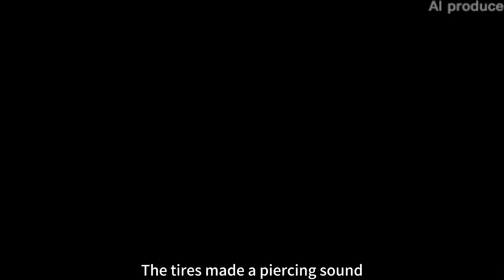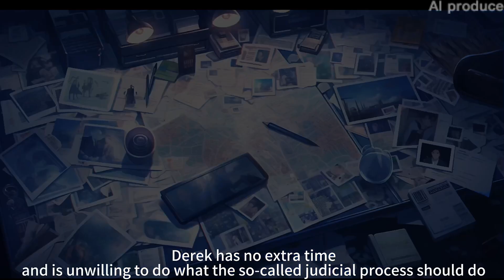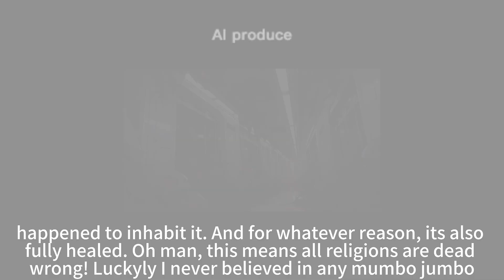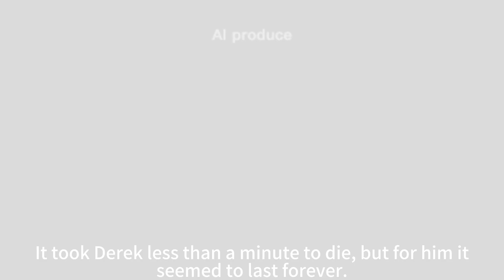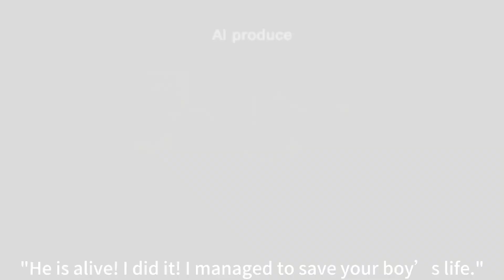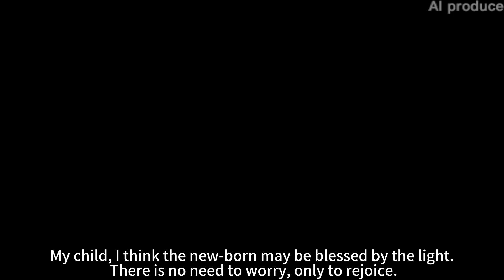Read a book in 12 hours straight | Supreme Magus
This is a controversial novel
Novel name：Supreme Magus
Read on：Webnovel